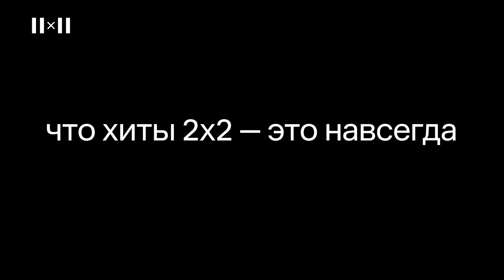ХИТЫ НАВСЕГДА [По пятницам с 10:30]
В 2023 году «Футурама» возвращается с новым сезоном, а это ещё одно доказательство того, что хиты 2х2 — это навсегда.

Присоединяйтесь к просмотру по пятницам в 10:30 на телеканале 2х2 и на сайте